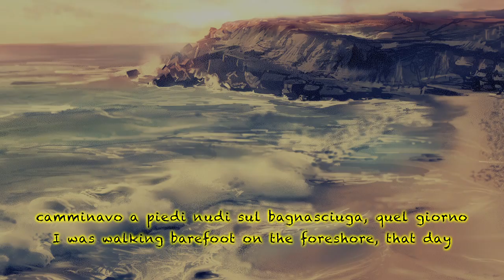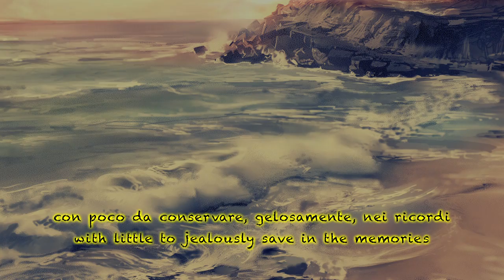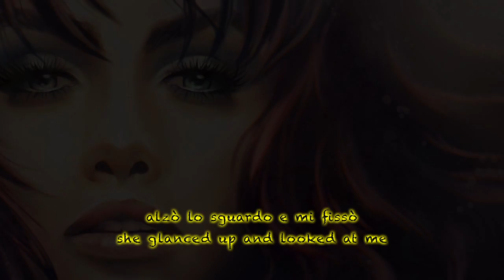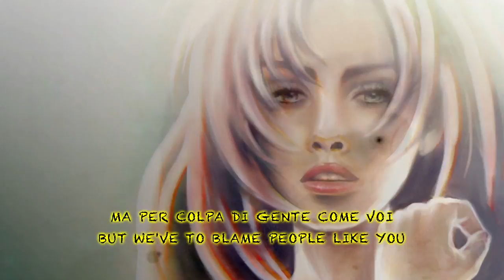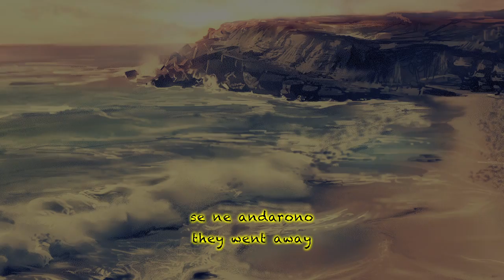SPOKEN WORDS: "LA SOGNATRICE", di Alessandro Cospite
Con la mia voce, e gli splendidi disegni di Michela Tufano, un suggestivo racconto di gusto onirico, come del resto il titolo preannuncia, dalla penna di Alessandro Cospite.